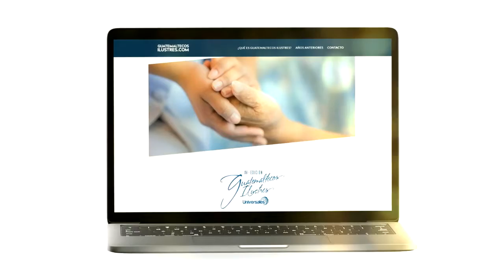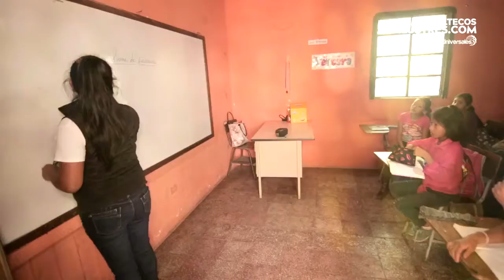XV Edición Galardón Guatemaltecos Ilustres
15 años de galardonar a los guatemaltecos que se esfuerzan por poner el nombre de Guatemala en alto.